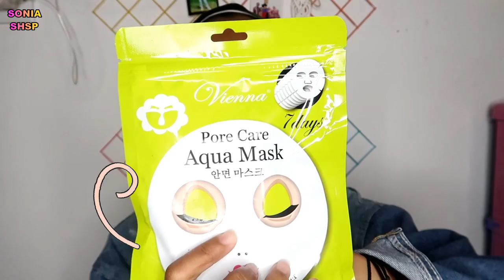RIVIEW 7 DAYS SHEET MASK VIENNA, BUKAN ARIUL, TAPI GAK KALAH BAGUS ? | Soniashsp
Hallo semuanyaa.. di video kali ini aku bakal share ke temen2 semuanya  7 days sheet mask yg lagi buming.. tapi aku nemu yg murah ny hehe merk vienna . jadi aku bakal pakai selama 7 hari berturut2

P O D U C T I O N ♡
📹 Canon G7X Mark II and Canon 600D
💿 Filmora Go